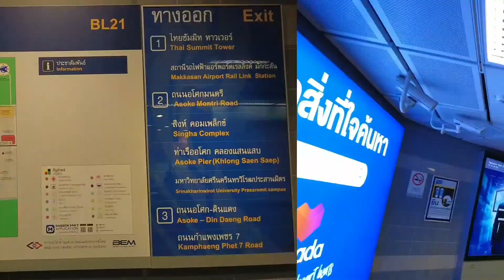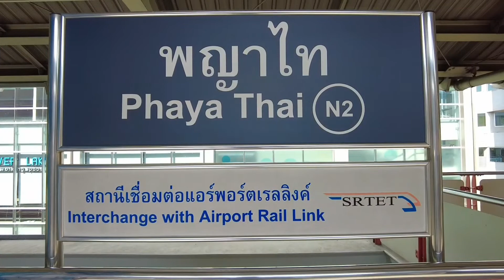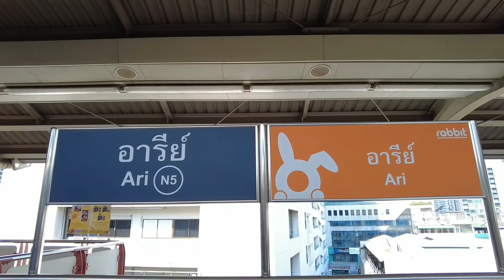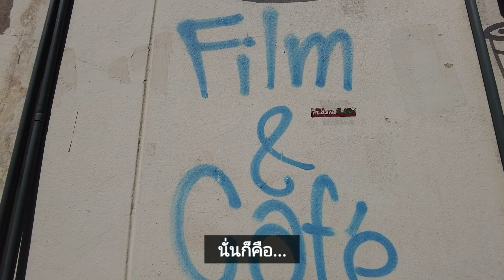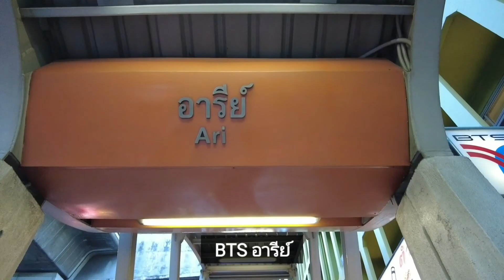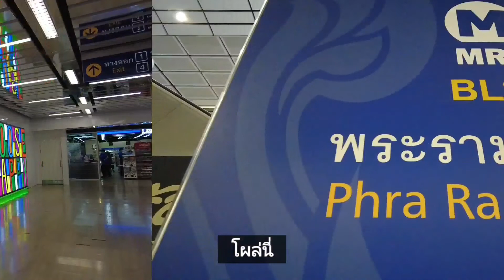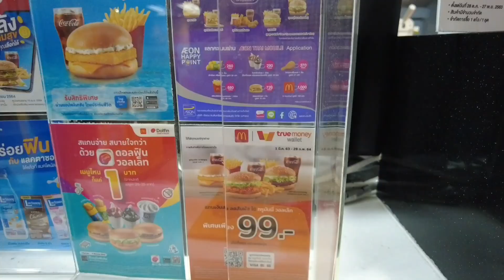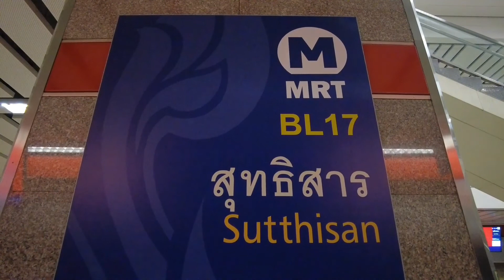Vlog กับ DJI Pocket 2 ใช้ทั้งวัน เช้ายันค่ำ แบบ 1080P , 16:9 , FPS 60 ไปติดตามชมกัน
Vlog กับ DJI Pocket 2 ใช้ทั้งวัน เช้ายันค่ำ แบบ 1080P , 16:9 , FPS 60 ไปชมกัน

เดินถ่ายตามสถานที่ใช้งานจริง ออกที่แสงมาก กลางเเจ้ง และในอาคาร ถ่ายอาหารเเละเครื่องดื่ม
ถ่ายในที่เเสงน้อย และเคลื่อนไหว ทดสอบการเดินปกติ เดินขึ้นลงบันได กันสั่นได้ดีมาก
ภาพเเละเสียงเดิมๆ  จากกล้อง ไม่ได้ปรับสี ไม่ได้ปรับแสง ไม่ได้ปรับเสียง ไม่ได้ต่อไมค์ ชุด Creator Combo
ไม่ได้ใช้ขาตั้งกล้อง เดินถือเอง ล้วน ๆ ทั้งหมด เหมาะ Daily Vlog สุดๆ  (รีวิวเพิ่มอยู่ข้างล่าง)

สรุปเลยนะ
dji osmo pocket 2 video test ทำได้ดี
osmo pocket 2 footage ทำได้แน่นอน

ช่วงเช้า
- รถไฟฟ้าใต้ดินสุทธิสาร
- รถไฟฟ้าใต้ดินเพชรบุรี
- หน้าโรงพยาบาลพญาไท 1
- BTS ราชเทวี
- อนุสาวรีย์ชัยสมรภูมิ
-  BTS  อารีย์
- ซอยอารีย์

ช่วงเย็น
- ฺBTS  หมอชิต
- สวนจตุจักร
- รถไฟฟ้าใต้ดินสวนจตุจักร
ช่วงค่ำ
- ฟอร์จูน พระราม 9
- รถไฟฟ้าใต้ดินศูนย์วัฒนธรรมแห่งประเทศไทย

DJI Pocket 2 Creator Combo แกะกล่อง รีวิว (ชมตัวอย่างใช้งานจริงใต้คลิป)

แกะกล่องรีวิวใช้งานจริง
- ชม แกะกล่อง DJI Pocket 2 Creator Combo รีวิว
- ชม การทดสอบใช้ในงานวิ่ง Amazing Thailand CityRun
- ชม DJI Pocket 2 Timelapse Hyperlapse 1080P X10 รีวิวถ่ายอาหาร
- ชม Vlog กับ DJI Pocket 2 ใช้ทั้งวัน เช้ายันค่ำ แบบ 1080P , 16:9 , FPS 60 ไปติดตามชมกัน

Get to know us more at | ทำความรู้จักเรามากขึ้นได้ที่ ☺

DJI ActiveTrack
DJI ActiveTrack 3.0
Pocket 2 Unboxing
DJI Pocket 2 Unboxing
Pocket 2 Review
DJI Pocket 2 Review
Pocket 2 Creator Combo
DJI Pocket 2 Creator Combo
Pocket 2 do it all handle
Pocket 2 DJI
Pocket Camera
Pocket Creator Combo
DJI Pocket Accessories
Pocket vs. Pocket 2
DJI Pocket 2 Accessories